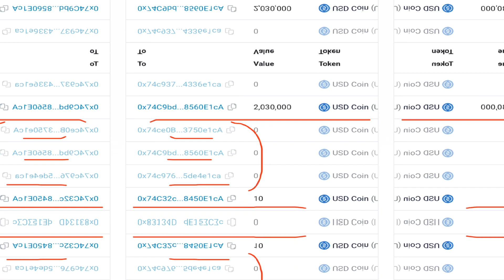ВАЖНО !!! КАК НЕ ПРОЕ**ТЬ 2 МЛН $$$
ИНДЕКСЫ
METAI ( на блокчейне Ethereum ) - индекс который состоит из прооектов метавселенных